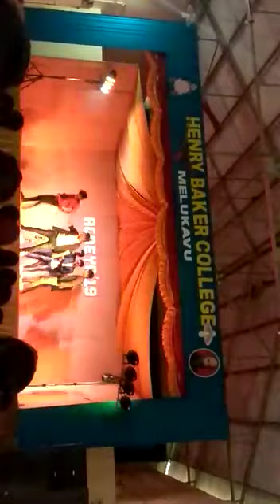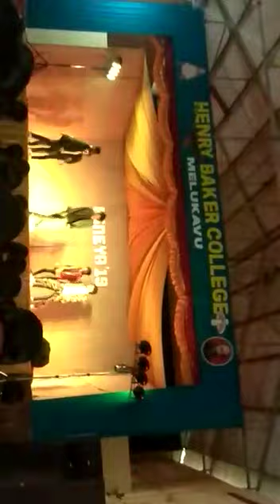HBC! |Henry Baker college melukavu|Dance B.COM SELF |2ndYEARBOYS#UNION INAUGURATION#DANCE